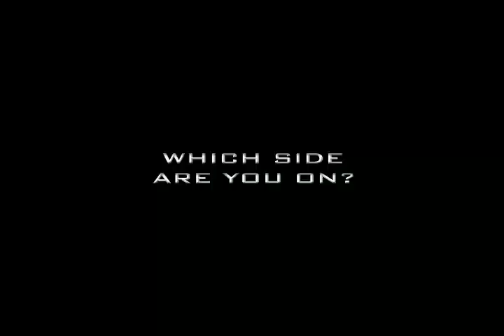Which Side Are You On?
USERNAME: BWAYNE
PASSWORD: